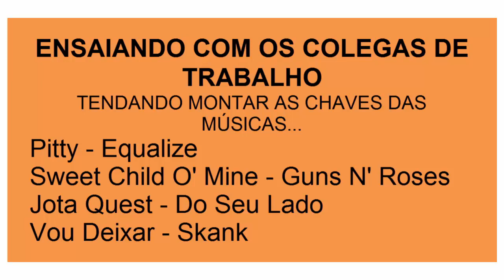Ensaiando com colegas de trabalho - 2018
Registro de uma noite de ensaio com colegas de trabalho, em 2018, para um evento de artes do trabalho, onde já tínhamos tocando no ano anterior, e tínhamos criado a Banda 440 Hz, e fomos convidados novamente.

Nessa noite ensaiamos, meio no improviso, as músicas:
00:14 - Equalize - Pitty;
03:58 - Sweet Child O' Mine - Guns N' Roses;
09:02 - Do seu lado - Jota Quest;
13:04 - Vou deixar - Skank.

Se quiserem apoiar nosso canal, (já que não podemos fazer lives aqui ainda, e portanto não podemos receber doações dos apoiadores) com qualquer quantia, vocês podem transferir para essa conta poupança abaixo do Banco do Brasil:
 Agência: 4391-5
 Conta Poupança: 61.176-X (X é igual a 0)
 Variação: 51